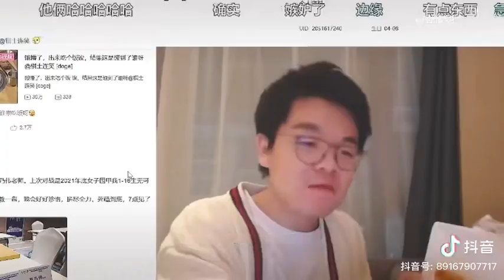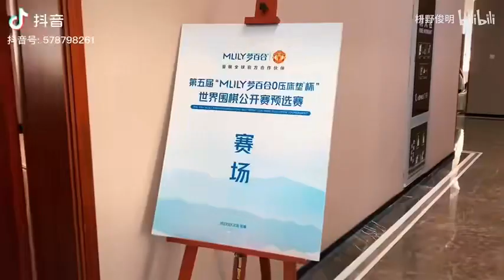战鹰赛前和表妹在酒店热舞，不料惨遭滑铁卢